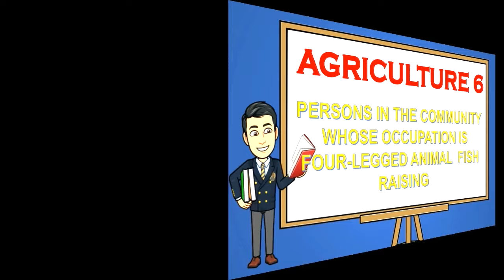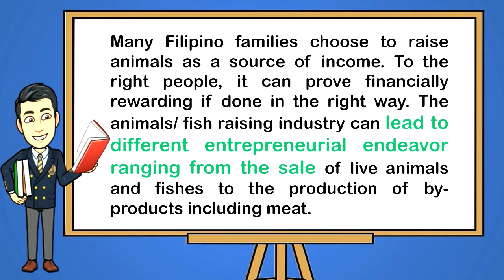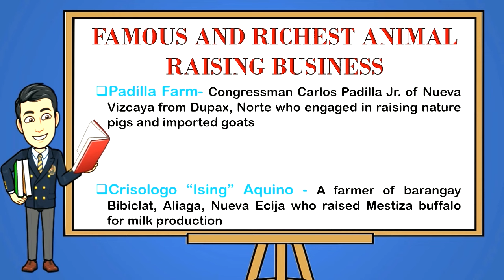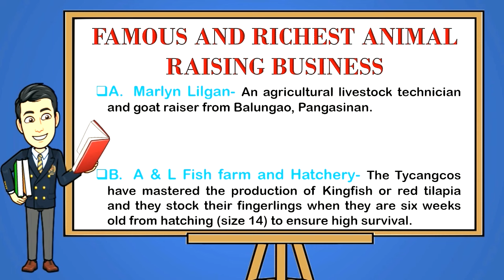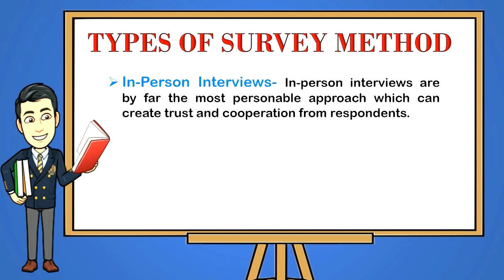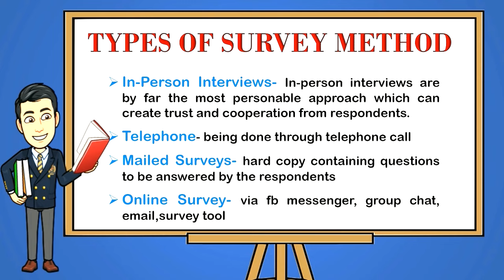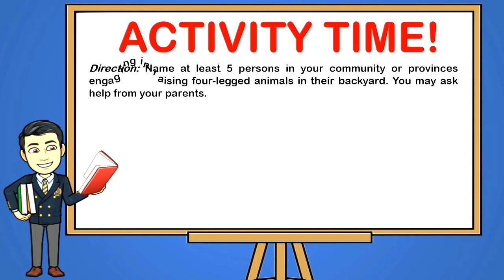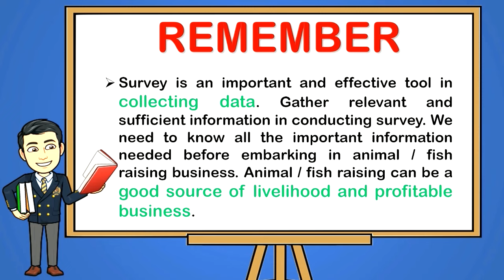PERSONS IN THE COMMUNITY WHOSE OCCUPATION IS FOUR LEGGED ANIMAL / TLE 6: Agriculture Week 8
This video is all about the lesson in Agriculture 6   "PERSONS IN THE COMMUNITY WHOSE OCCUPATION IS FOUR LEGGED ANIMAL  FISH RAISING " Quarter 1 Week 8: Lesson 16. This lesson is based from our Most Essential Learning Competencies (MELC). I hope that this video will help the viewers of any age in learning while enjoying watching. Thank you! Mabuhay Philippines.